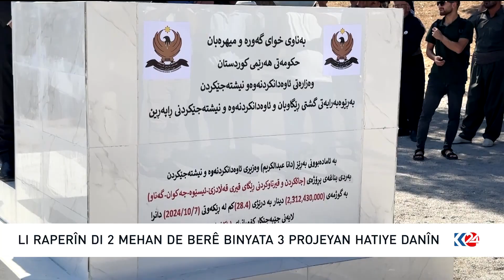لە دوو مانگدا سێ پڕۆژەی ڕێگاوبان لەقەزای پشدەر کەوتوونەتە جێبەجێکردن